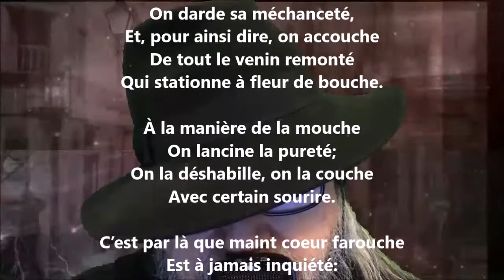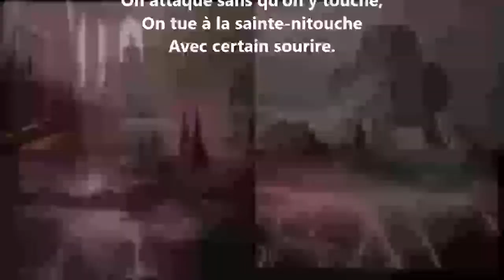La grimace - Maurice Rollinat lu par Yvon Jean